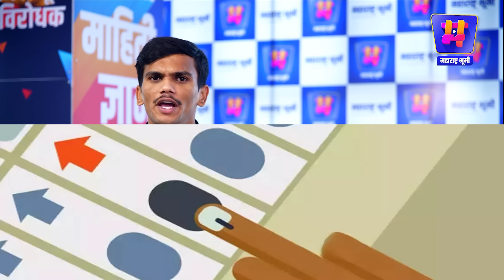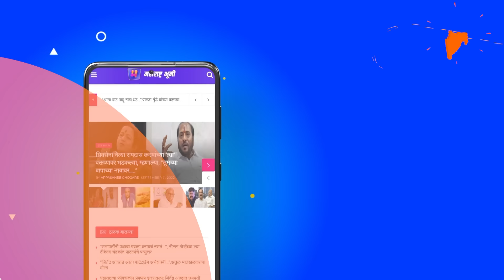Shinde Vs Thackeray च्या सगळ्या राड्यात Uddhav Thackeray यांची शिवसेना कोर्टात जिंकली तर?